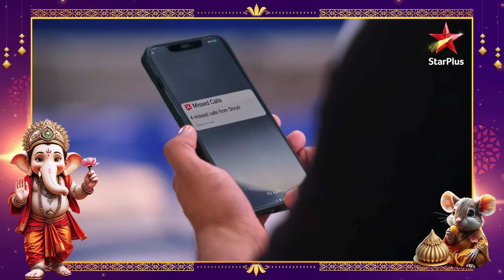Sai se Virat chhupa raha hai Shruti ka राज़! | Ghum Hai Kisikey Pyaar Mein